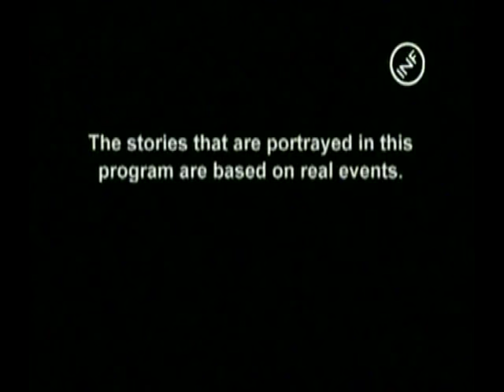OPERACIÓN RESCATE Operación Repo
Operation Repo (conocido como Operación rescate en Hispanoamérica y Embargo por sorpresa en España) fue un programa de la televisión estadounidense que describe el mundo de cobro de la deuda con las escenas y secuencias de comandos con guión realizadas por los actores en el Valle de San Fernando, California. Al igual que en otros show de truTV. Equipo de Sonia[
Sonia Pizarro - a sí misma (Jefa) [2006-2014]
Lyndah Pizarro - ella misma (la sobrina de Sonia) [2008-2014]
Froylan "Froy" Tercero - a sí mismo (ex de Sonia) [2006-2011, 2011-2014]
Matt Burch - a sí mismo (amigo de la familia) [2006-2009, 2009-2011, 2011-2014]
Carlos López - a sí mismo (nuevas contrataciones) [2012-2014]
Ronnie Lee - a sí mismo (nuevas contrataciones) [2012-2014]

La serie está filmada en un reality show que consiste en secuencias de comandos y dramatizaciones hechas por actores. El programa es grabado con escenas que recrean hechos reales en el que el elenco realice embargos de automóviles para las compañías financieras. En el show también realizan embargos de otros artículos exóticos y extraños como los barcos de lujo, aviones, limusinas, motocicletas, vehículos todo terreno, camiones de helados, grúas, autobuses, camiones, bicicletas caras, globos de aire caliente, trituradoras de madera, carretillas elevadoras , y las camas de broncea El exequipo[
Luis 'Lou' Pizarro - a sí mismo (Jefe) [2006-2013] Se retiró en el episodio 6 de la temporada 11
Pizarro 'Rob' .Roberto - (primo de Lou, ocupo el lugar de Matt y Froy cuando abandonaron temporalmente el equipo de Lou) [2011]
Vanessa Gómez (en el equipo cuando el show salió al aire en Telemundo; sustituida por Lyndah cuando el programa se trasladó a truTV) [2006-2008]
Mike (ingreso cuando Matt salió de la primera vez)
Ashley Burch - ella misma (la hija de Matt, en secreto continuó pases con Matt) [2011]
Frankie - a sí mismo (ingresó para reemplazar a Matt y Froy en 2009 y 2012, y quedó arrestado por delincuente en 2009, despedido en 2012 por arruinar el semi y el coche) Doblaje[
El doblaje al español en Suramerica se lleva a cabo en Argentina en Videomaster desde el año 2006 hasta la actualidad.1

Persona Actor de doblaje
Luis Adrián Wowczuk
Sonia Mariana Correa
Valeria Gómez(un cap.)
Froy Javier Naldjián
Javier Gomez(un cap.)
Lyndah Karin Zavala
Claudia Pannone (un cap.)
Matt Gustavo Bonfigli
René Sagastume(un cap.)
Ashley Natalia Bernodat
Rob Javier Gomez
Frankie
Pablo Gandolfo

Ronnie Pedro Ruiz
Carlos Javier Gómez (1ª voz)
Hernán Chiozza(2ª voz)
René Sagastume(un cap.)
Narrador Ricardo Alanis
René Sagastume (algunos caps.)